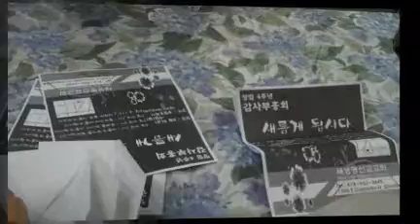글렌데일 새 생명 선교 교회의 교제활동을 보여드립니다 #2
자세한 모든 사항들은 을 보세요! 감사합니다.